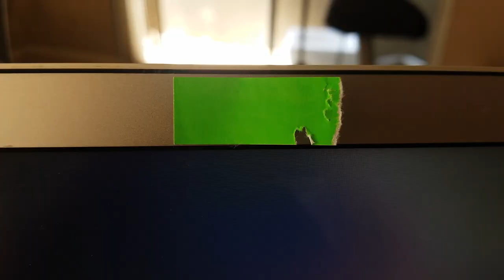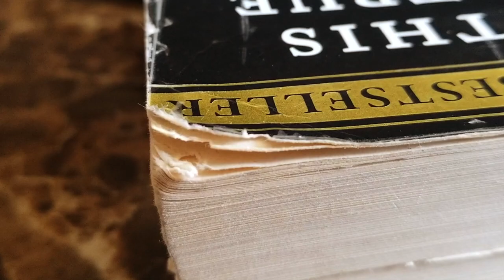BIRDS ARE DESTROYING OUR HOUSE! | BIRD TOY IDEAS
Pillow our budgie and Pearl our cockatiel haven't gotten many new toys recently and have taken to some bad behavior, chewing up our furniture, computers, headphones, lamps and even crayons! We found some safe, common household items that can be used as cheap and easy bird toys to keep your birds entertained so they don't destroy your house. :)